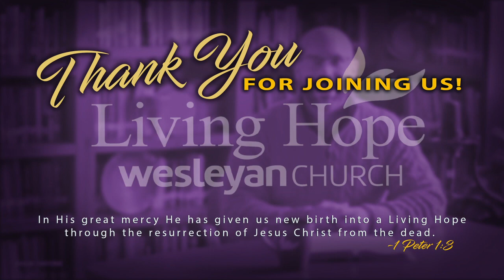Living Hope Wesleyan Church Live Worship Service. "Suit Up" June 19, 2022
Living Hope Wesleyan Church Live Worship Service.